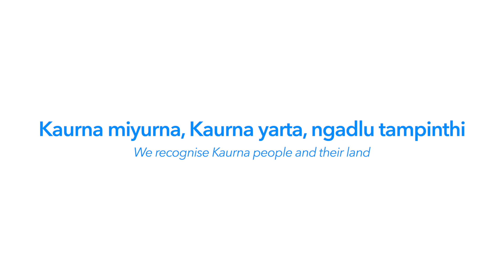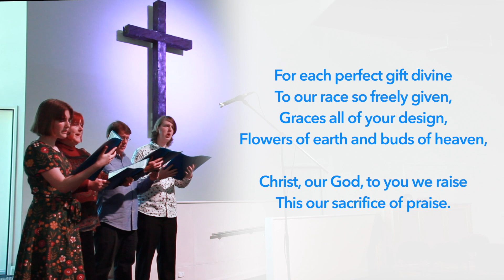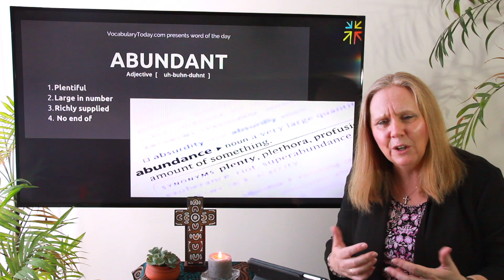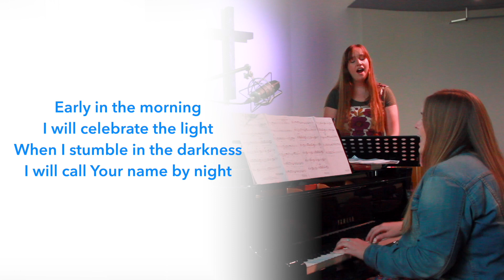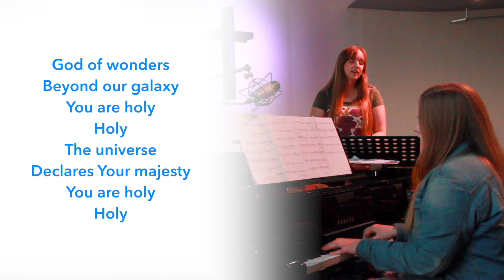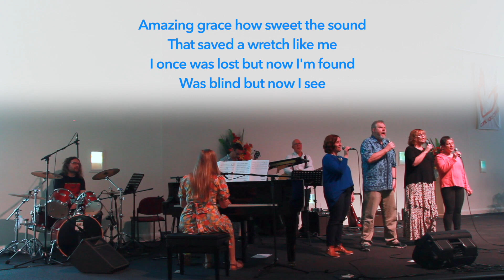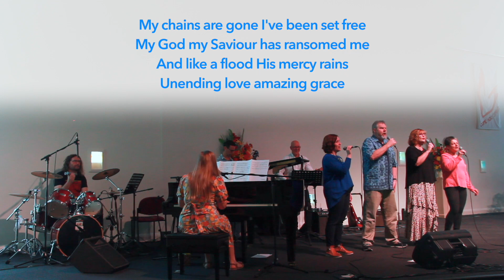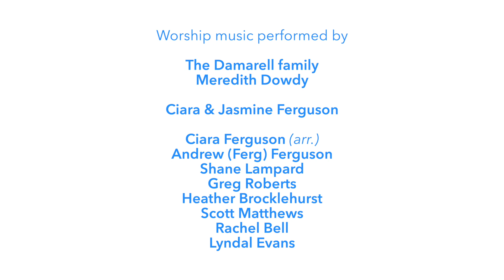Fishing With Jesus | Church Online: 6th of February, 2022